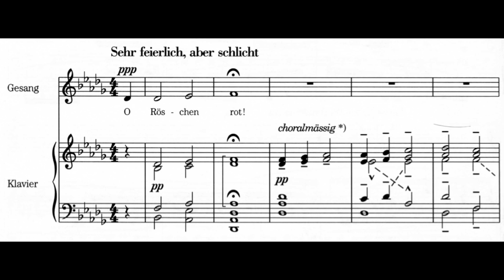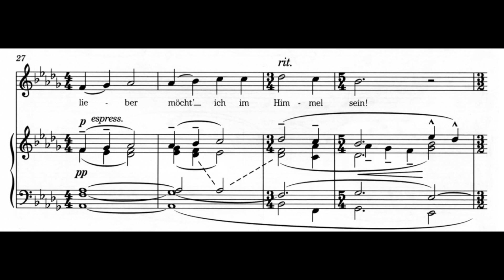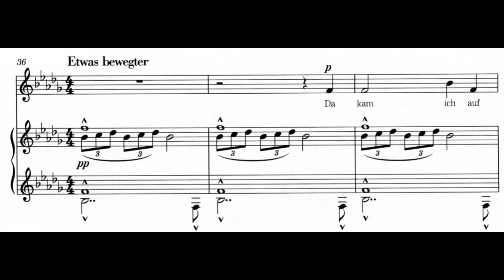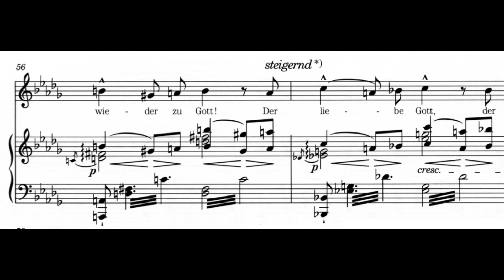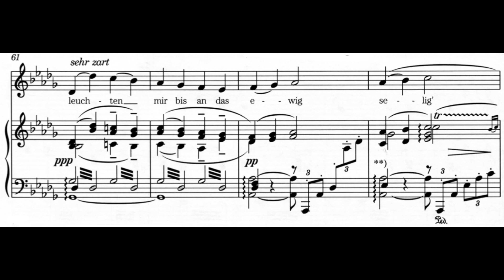Urlicht (Symphony no. 2 - G. Mahler) Score Animation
Beth Taylor, mezzo
Gillian Daly, piano